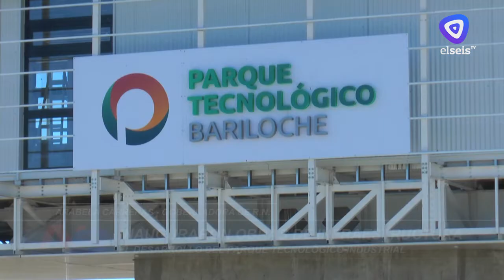Polo tecnológico: "Marcamos un hito pero hay muchas obras en construcción"